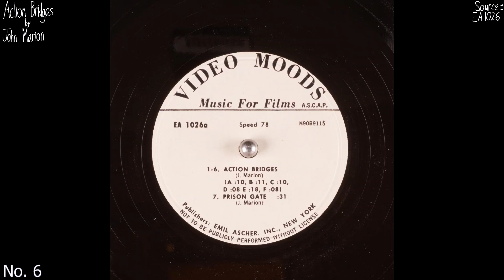John Marion - Action Bridges (All 6 Tracks)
John Marion is an alias for John Gart.